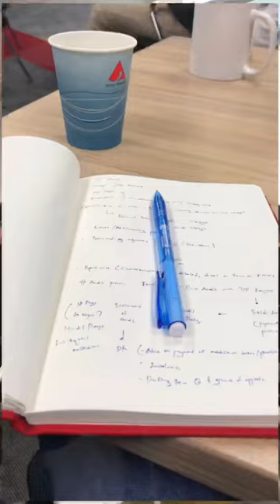Big 4 Vlog | Life of an Associate in Big 4 PwC Tax Advisory → Transfer Pricing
Just a one minute video to cherish my time as an Associate in Big 4 PwC Kuala Lumpur, Malaysia :)

I have since moved on to the Consulting industry with EY. Day in the life that nobody asked for ⬇️

Music Credit 🎶:
Artist: Cheel | Track: Sunset Dream

📌 Recommended Products 📌
Dr. Martens (Best shoes)
Chromecast with Google TV
Good Read - Days at the Morisaki Bookshop
Paper Towel lmao